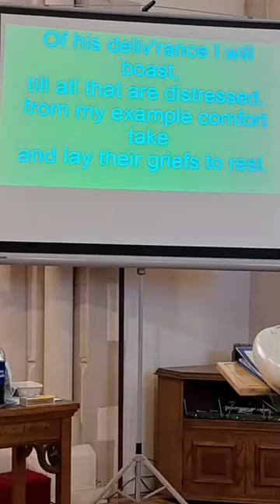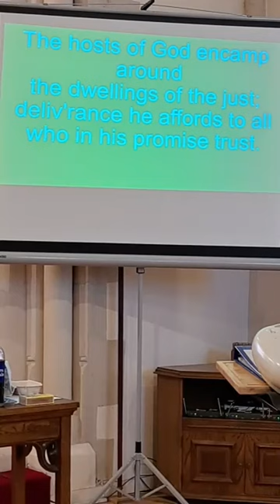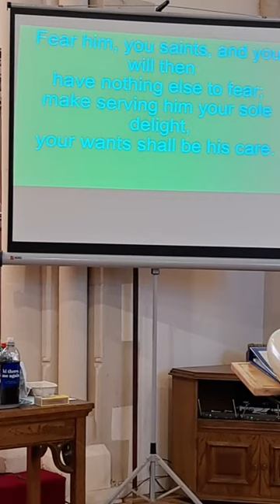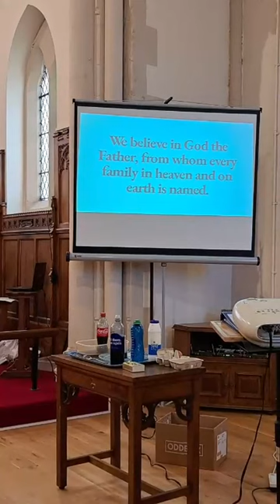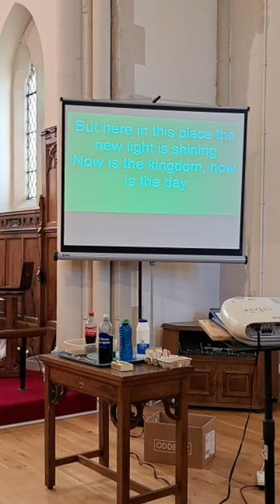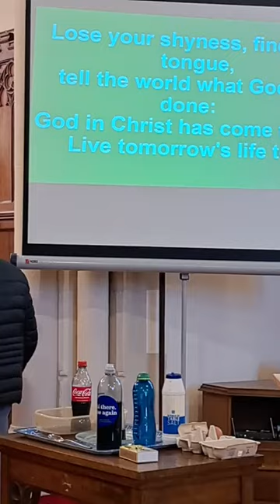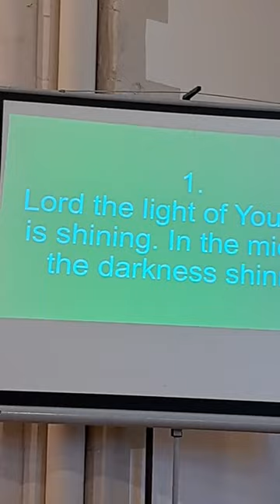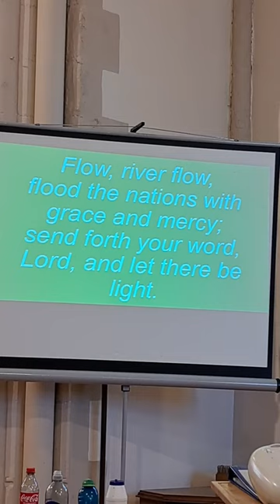Sung Eucharist, St Mary's Allerton Bywater, Feb 5th 2023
United Benefice of St. Mary's Allerton Bywater, Kippax and Swillington.